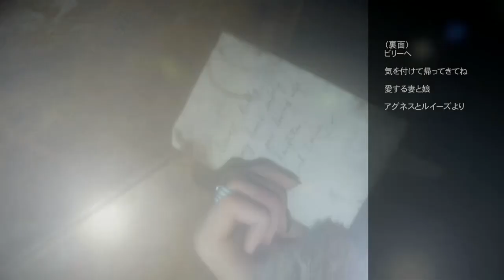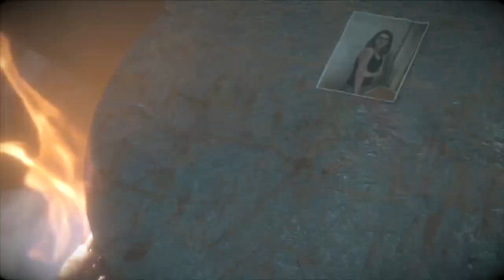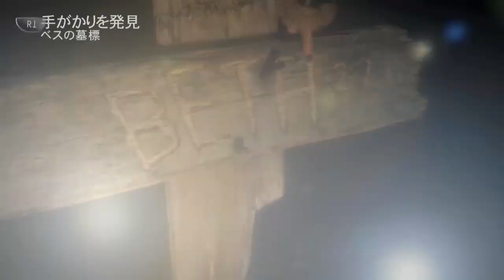【２人実況】 殺人鬼の正体は……【Until Dawn】#１２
PS4「Until Dawn -惨劇の山荘-」を二人で実況。
驚きの連続。リアクションが追いつかない。